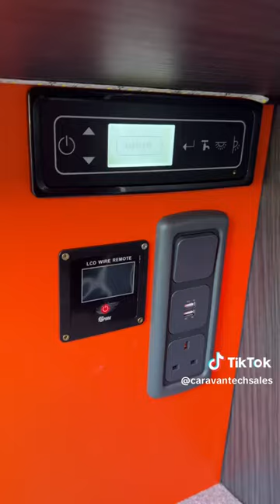A tour around our fully equipped demo van😍😍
Take a look at our demo van!